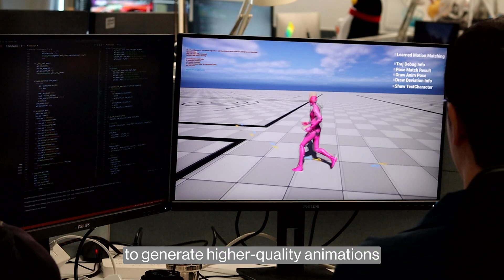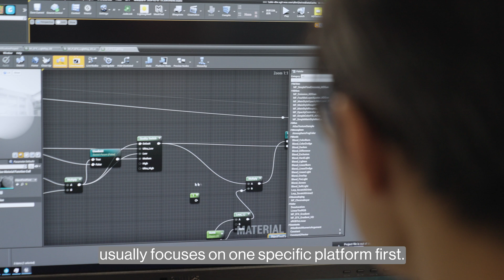Meet the Developers Behind the Best Games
Behind every great game is a talented team of engineers, creators and developers. Meet the Tencent Games crew in person at GDC2024.

They’ll take part in one of 8 sessions as well as the Machine Learning Summit. Get a head start with this chat on large-scale reinforcement learning, theorycrafting, ray tracing, cross-platform art tools, and more.

See you at GDC2024